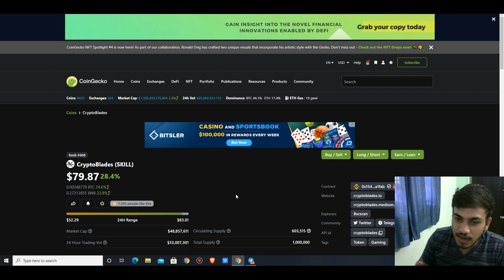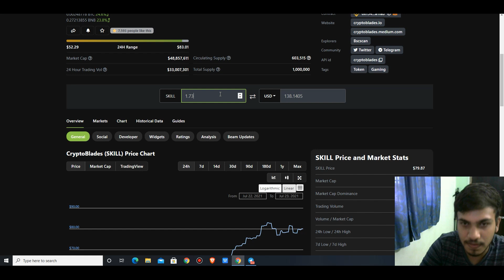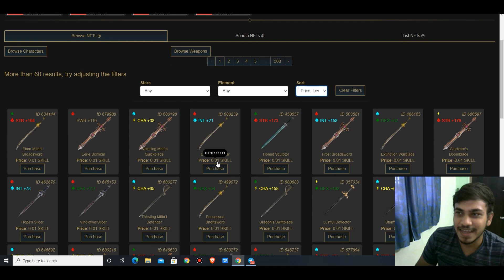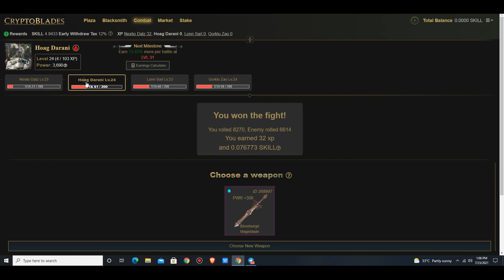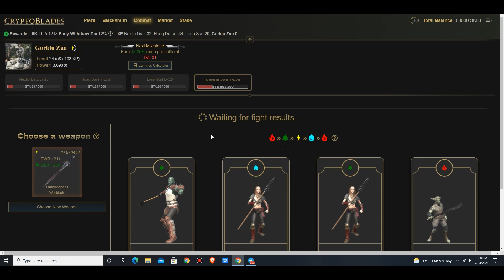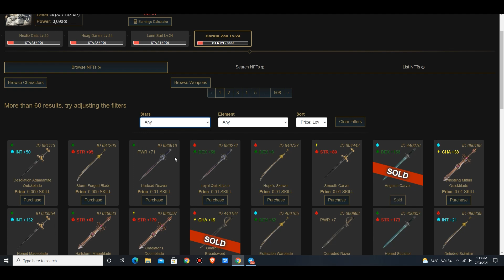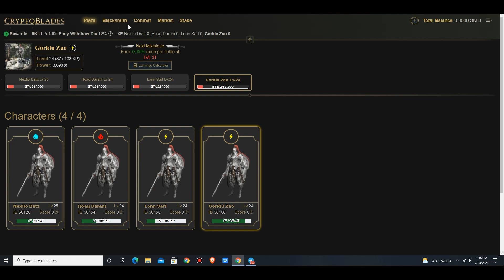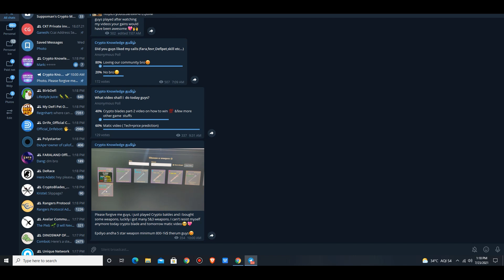CryptoBlades- Part 2 Tips & Tricks to Make 200$ a Day | My Profits Revealed!! | Explained in Tamil